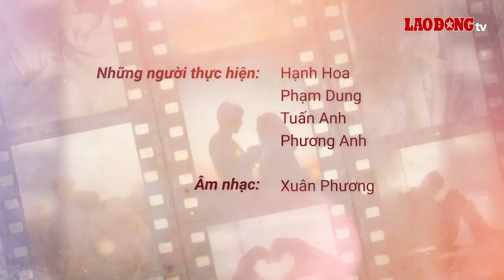Giờ thứ 9: Chết lặng khi biết chồng có con riêng với chị gái của vợ (P1) | Báo Lao Động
Người xưa có câu: “Thương nhau như chị em gái, sái nhau như chị em dâu” để khẳng định tình yêu thương giữa chị em gái với nhau. Tuy nhiên, trong cuộc sống, chị em gái cũng có lúc mâu thuẫn, cãi nhau nảy lửa đến mức không nhìn mặt nhau. Hãy cùng theo dõi câu chuyện của chúng tôi ngày hôm nay để được biết thêm một câu chuyện về tình nghĩa của chị em gái.

Chương trình Giờ thứ 9 do NSND Khải Hưng là đạo diễn. Giọng đọc: NSND Minh Hòa – NSƯT Phú Thăng. Âm nhạc: Xuân Phương.

Bạn đang có những câu chuyện riêng muốn chia sẻ với độc giả của Báo Lao Động?

* Đường dây nóng: 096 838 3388